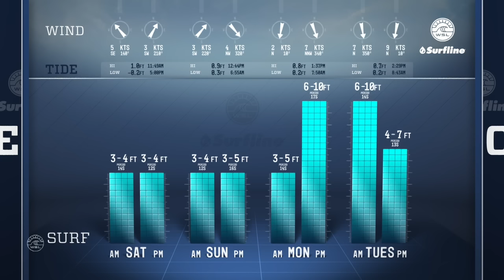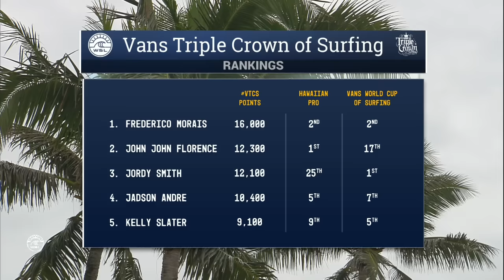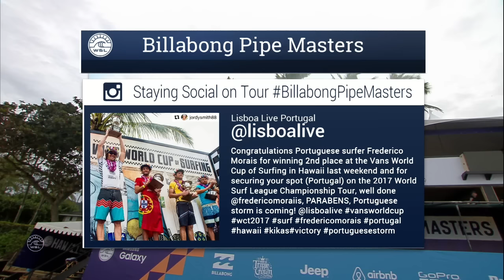Dawn Patrol: Frederico "Kikas" Morais Drops By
Frederico Morais visits Dawn Patrol on day 2 of the Billabong Pipe Masters.